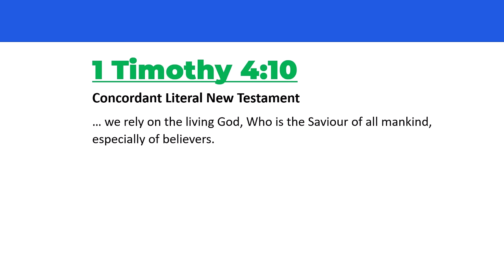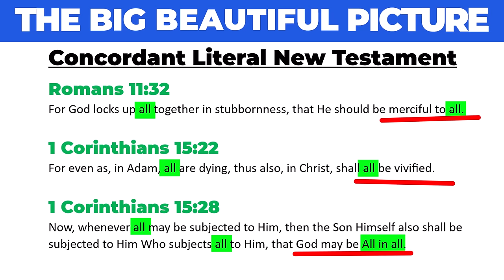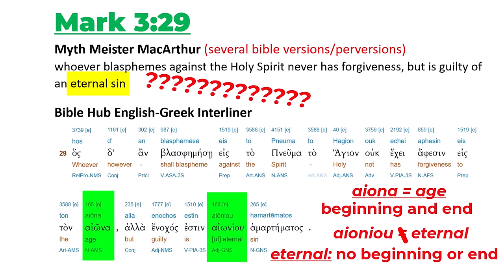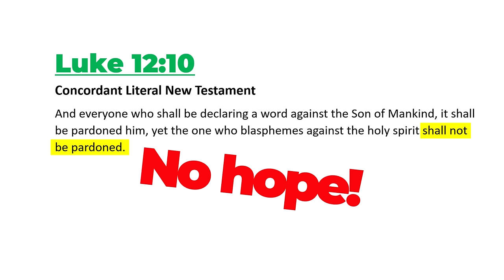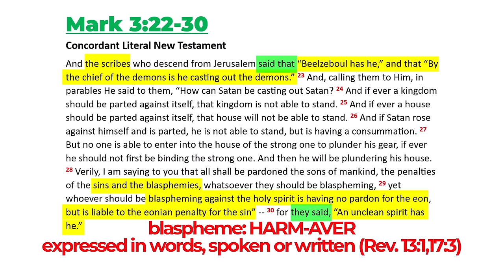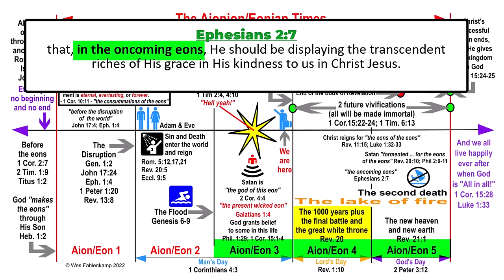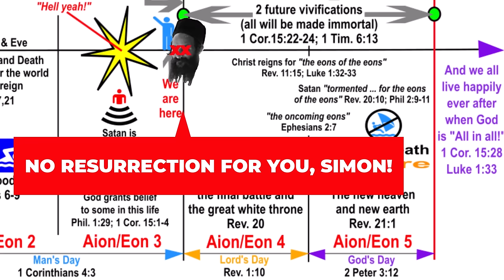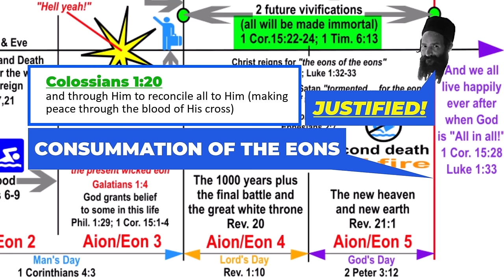Jesus, Savior From ALL Sin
Some say there is ONE SIN that God and Jesus can't, or won't, take care of, the "unforgivable sin." That's odd, given the fact that Jesus came to save sinners from sin (1 Timothy 1:15, Matthew 1:21). Satan has employed a very powerful and effective lie that has enslaved millions in fear for far too long. Be set free by this Big Truth of God.
*The God Conference*
Des Moines, IA, September 15-17, 2023
salvation of all
universal salvation

Ephesians 1:11

1 Timothy 4:10
Colossians 1:20

1 Timothy 1:17

Galatians 2:7-8
8 according as Peter of the Circumcision"

Acts 2:23

John 5:22-23
23 that all may be honoring the Son, according as they are honoring the Father. He who is not honoring the Son is not honoring the Father Who sends Him."

2 Corinthians 5:18-20,
19 how that God was in Christ, conciliating the world to Himself, not reckoning their offenses to them, and placing in us the word of the conciliation.
20 For Christ, then, are we ambassadors, as of God entreating through us. We are beseeching for Christ's sake, "Be conciliated to God!"